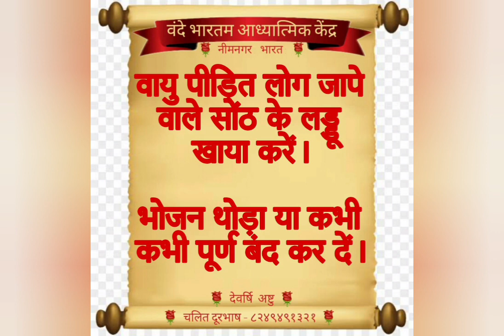वायु रोगी ,गठिया रोगी,प्रसूता स्त्री इसे अवश्य समझें व ,,,,,